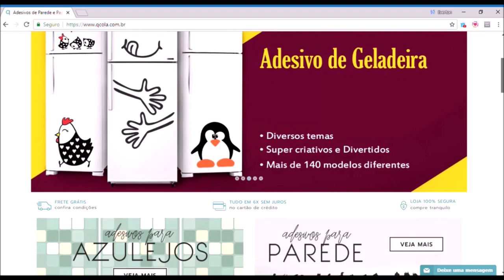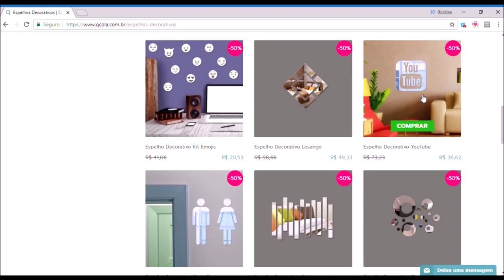♡ DIY: Decorando o quarto/escritório com Papel de Parede Adesivo - Qcola ♡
Nesse vídeo mostrei pra vocês como decorei o quarto de hóspedes/escritório com papel de parede adesivo.

Face: /qcola

Beijos.